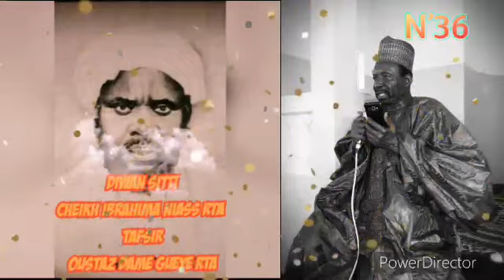Yeewu_Yeete: Oustaz Dame GUEYE RTA. Tafsir_DIWAN_SITTI_bu_cheikh_Ibrahima_NIASS_RTA. Dars_N°36